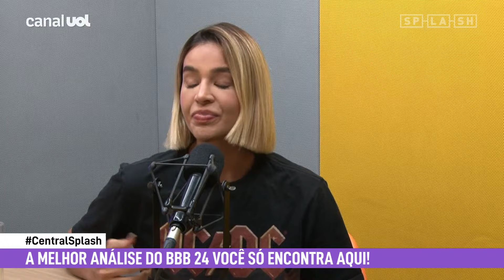BBB 24: Tiago Leifert é IMPACIENTE e PAVIO CURTO e nós PRECISAMOS disso no reality show!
BBB24 BBB No Central Splash de hoje, Dieguinho e Kerline analisam os últimos acontecimentos do BBB 24!